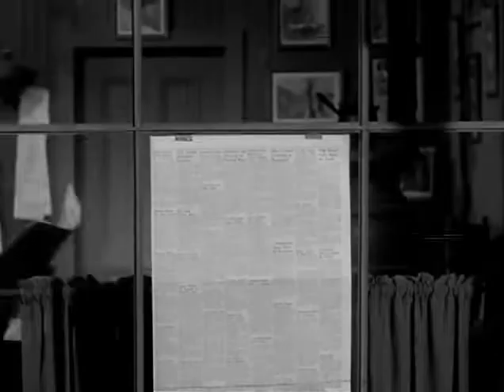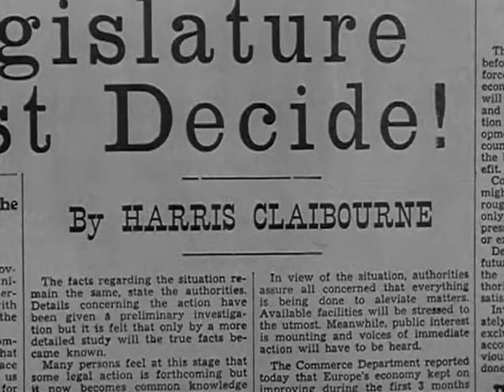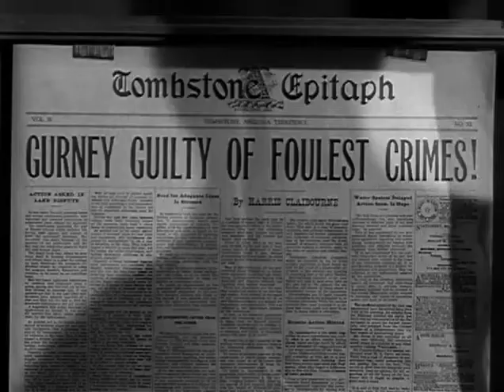Tombstone Territory 313 Mine Disasters